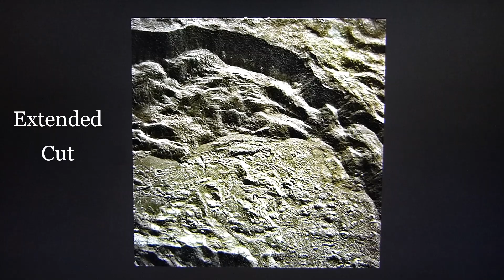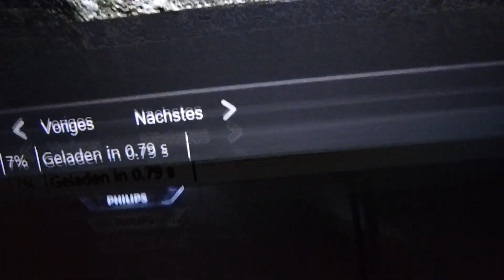The Moon - King Crater colorful and detailed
Hello people from all over the world.

Let's take a flight over the very detailed and colorful King Crater.
It's located on the far side of the moon.

Diameter: 78 km

Thanks to all the tax payers who made it possible researching the moon after an half of a century.

With this work i would like to pay back what nasa took away from you. The Truth!

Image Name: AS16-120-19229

Audio Tracks by Spheric Lounge
1. Magnetix
2. Waiting to be born

May the truth be with you.

Feel free for a small donation to help this channel stay alive.

Ron